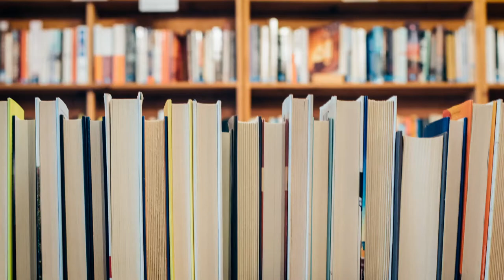"Planting Stories: The Life of Librarian and Storyteller Pura Belpré" Storytime for A.L.L.